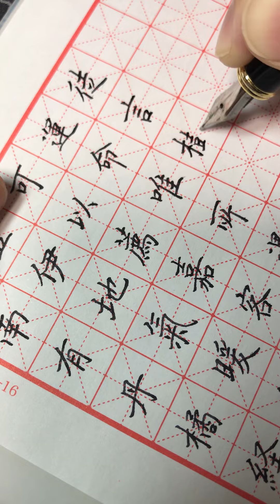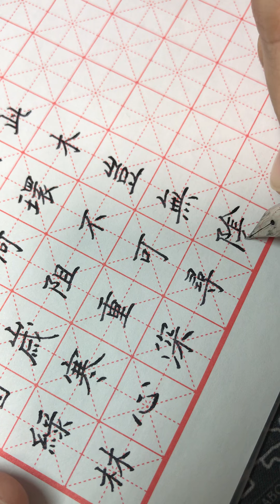2021年11月12日-5